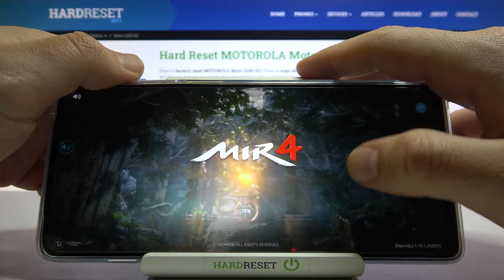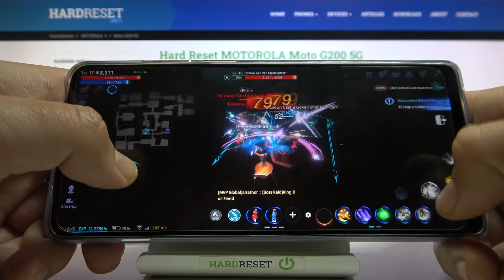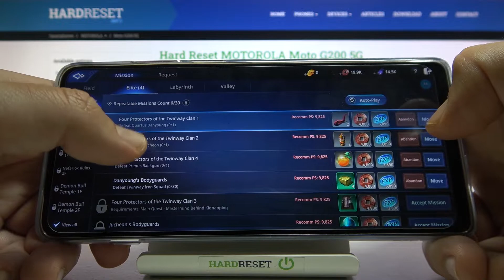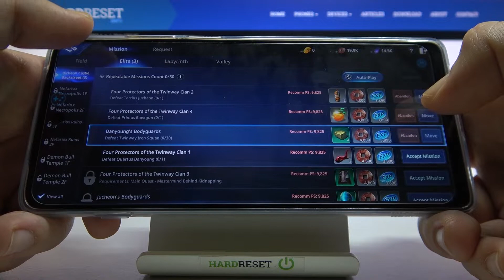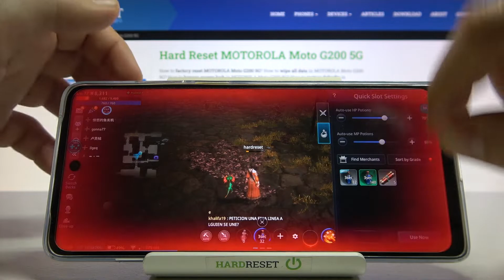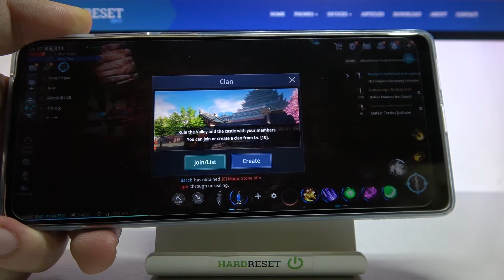Motorola G200 5G *! 144 Hz Screen Refresh !* Game TEST - MIR4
MIR4 is another MMORPG production on the mobile gaming market. Games of this type are gaining popularity all the time thanks to their addictive gameplay and healthy competition based on fighting players from all over the world! Check how this game works on Motorola Moto G200 5G and check for yourself if that phone will be enough for you!

How MIR4 works on Motorola MOTO G200 5G? How MIR4 works on Motorola MOTO G200 5G? How to play MIR4 on Motorola MOTO G200 5G? How MIR4 is running on Motorola MOTO G200 5G? How to check performance of MIR4 on your Motorola MOTO G200 5G?

DISPLAY Type LCD, 144Hz, HDR10